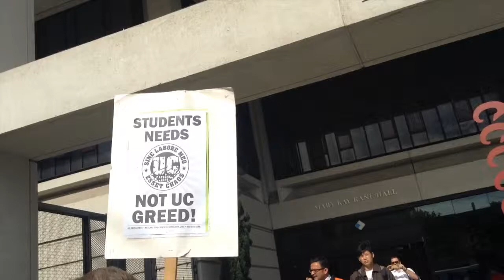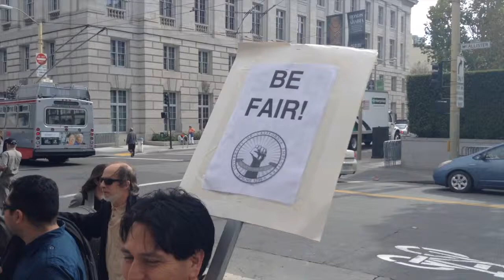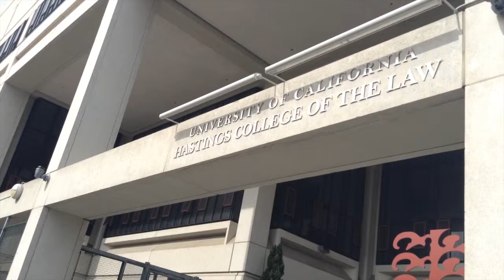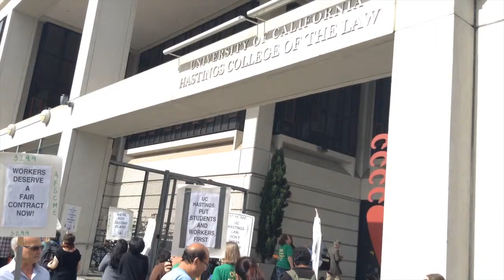U.C. Hastings Workers and Students Protest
Students and workers at the University of California Hastings College of the Law protest working conditions.